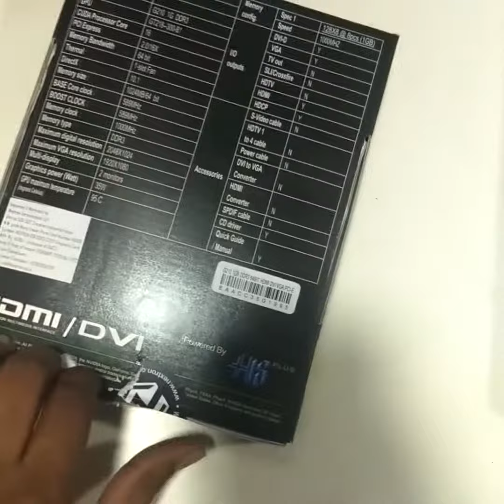HIS Nextron Geforce G210 Unboxing In Hindi | Graphic Card Under 3000 | Cheapest GPU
Budget GPU Under 3k 2020 HIS Nextron Geforce G210 Graphic Card Unboxing In Hindi
HIS Nextron Geforce G210 Graphic Card Unboxing I Pubg Performance In Hindi